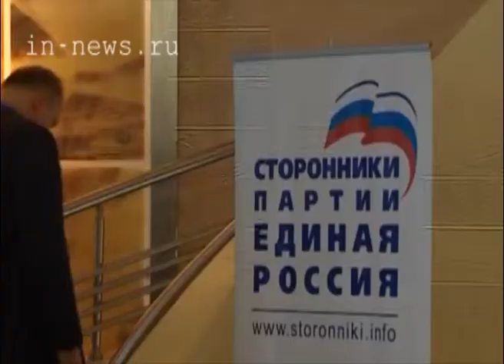Сессия сторонников ЕР (ВЦС от 22.05.14)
В Ханты-Мансийске прошла федеральная стратегическая сессия сторонников партии "Единая Россия". В рамках круглых столов, семинаров и пресс-конференций участники мероприятия обсудили несколько проектов, которые реализуются на территории нашего округа, например, "Школа английского языка", "Город ангелов", "Твой вклад в безопасность дорог Югры".